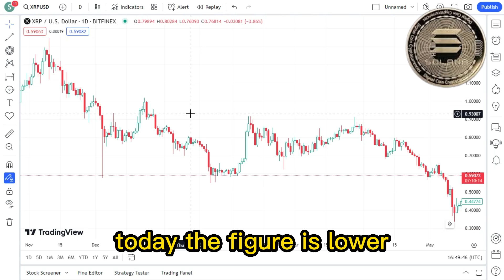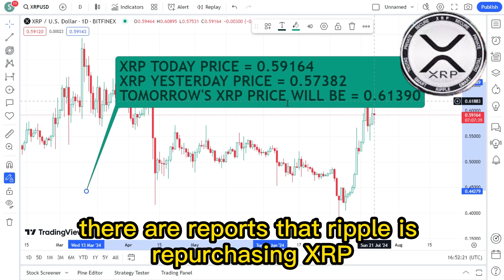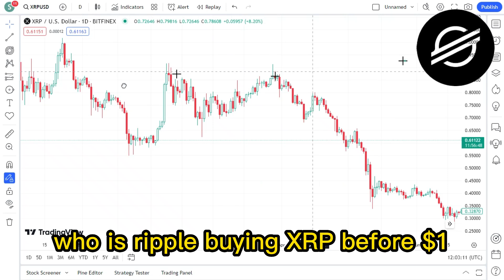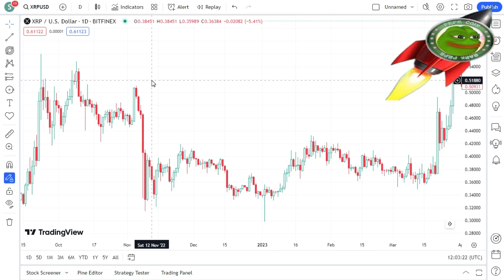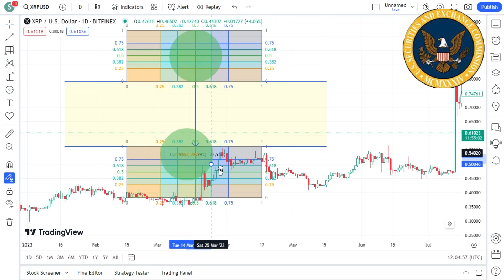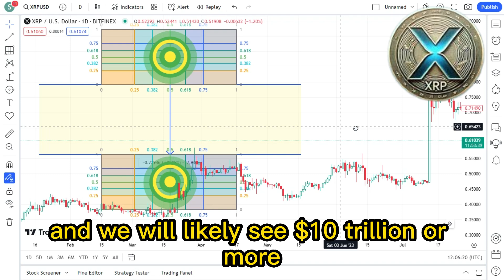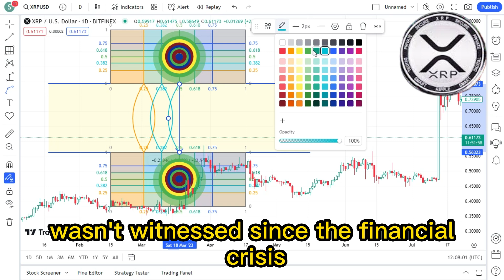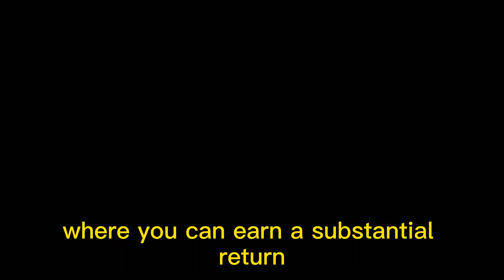RIPPLE XRP: 100% PROOF THAT BRICS CAN USE XRPL & XRP! XRP LATEST NEWS TODAY'S